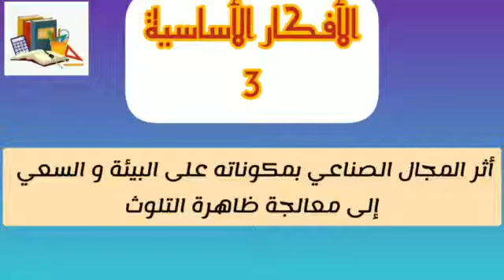تحضير نص هو في عقر دارنا للسنة الرابعة متوسط